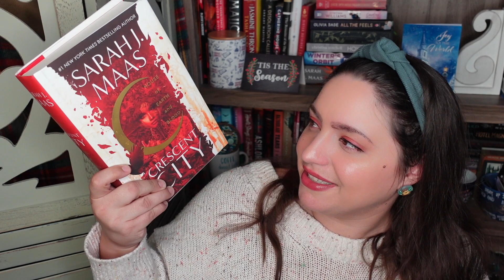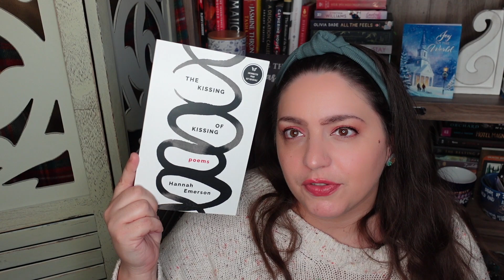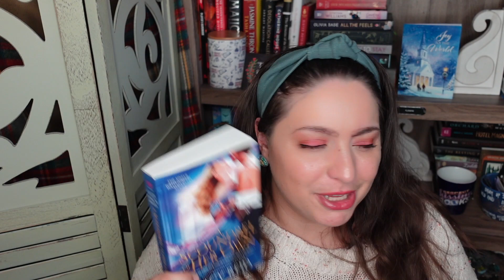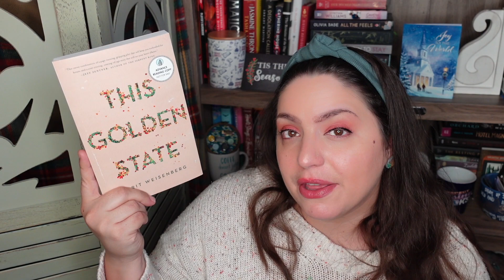ALL the Fantasy Tomes! Ambitious January 2022 TBR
It's time for my first TBR of 2022 and it's an ambitious one! This month is filled with fantasy tomes. What are your reading plans for January?

BOOKS MENTIONED
The Priory of the Orange Tree by Samantha Shannon
Anxious People by Frederick Backman
Wizard's First Rule by Terry Goodkind
Before They Are Hanged by Joe Abercrombie
Guns of the Dawn by Adrian Tchaikovsky
House of Earth and Blood by Sarah J Maas
Black Sun by Rebecca Roanhorse
Verity by Colleen Hoover
It Ends With Us by Colleen Hoover
An Indigenous People's History of the United States for Young People by Roxane Dunbar-Ortiz
Servant Mage by Kate Elliott
The Kissing of Kissing by Hannah Emerson
A Scoundrel of Her Own by Stacy Reid
Redwood and Wildfire by Andrea Hairston
This Golden State by Marit Weisenberg
Reclaim the Stars Ed. Zoraida Cordova
The Good Girls Guide to Rakes by Eva Leigh
The Red Palace by June Hur
The Bone Spindle by Leslie Vedder
Never Tell by Stacey Abrams

EQUIPMENT
Ring Light

527 Hudson St. # 20030